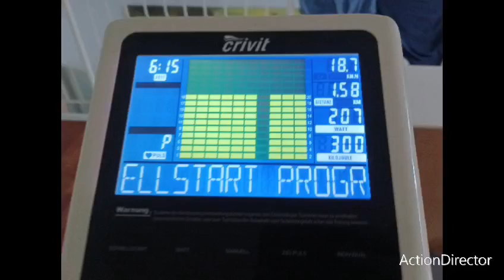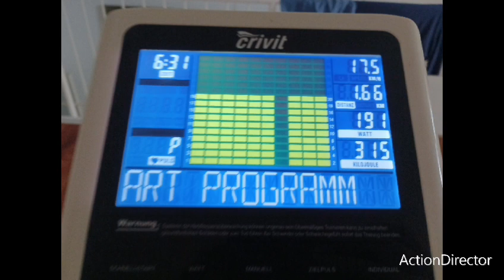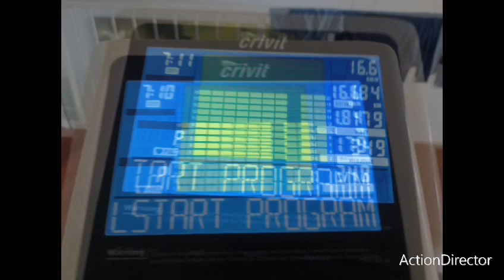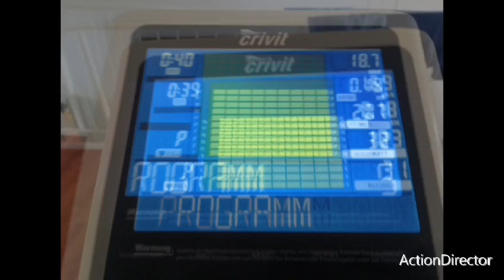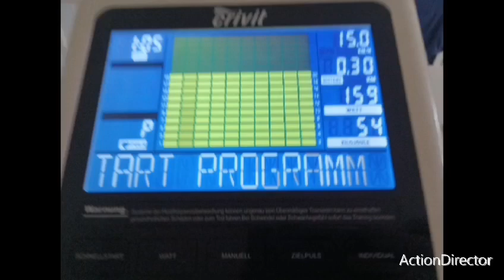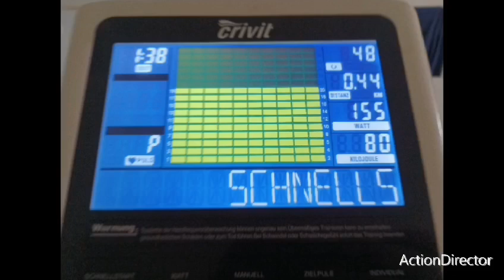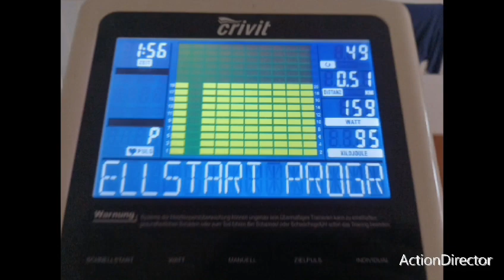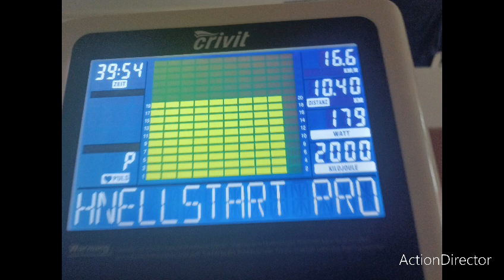freundliche strampelbilder von mir.